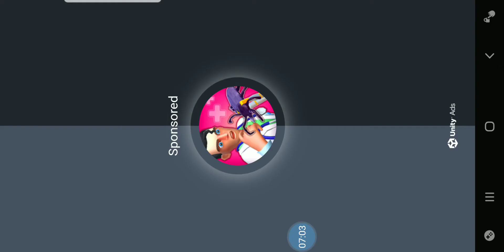Stickman Ice Hockey week 2: Lightning @ Avalanche